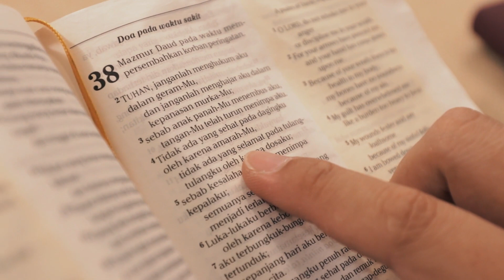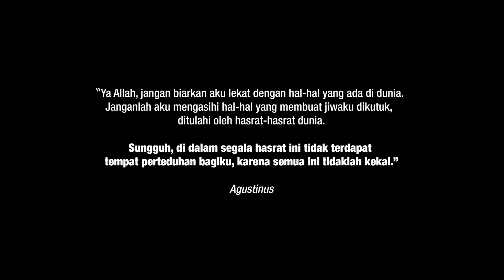The Greatest Fall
Kisah kehancuran manusia yang jatuh ke dalam dosa. Masihkah ada anugerah Tuhan bagi manusia berdosa?